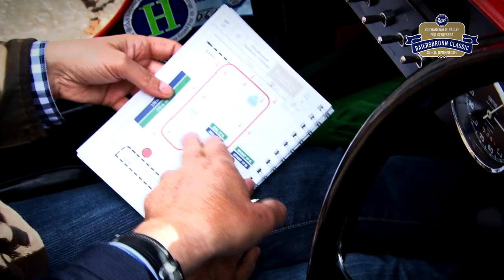Baiersbronn Classic (Trailer 2015)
Erleben Sie in 4:20 Minuten faszinierende Momente der Baiersbronn Classic 2014